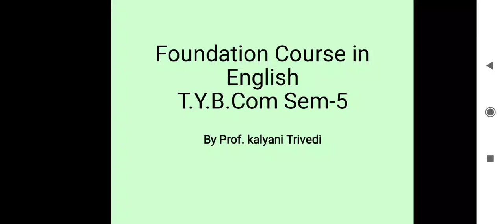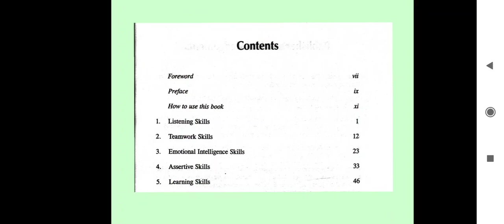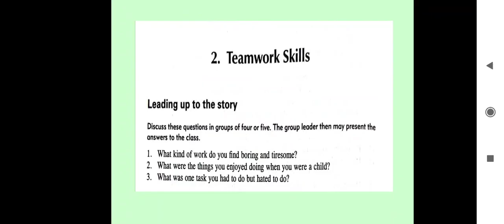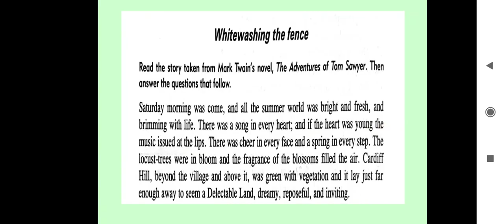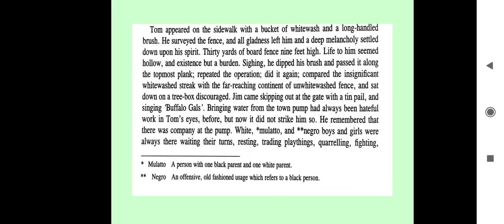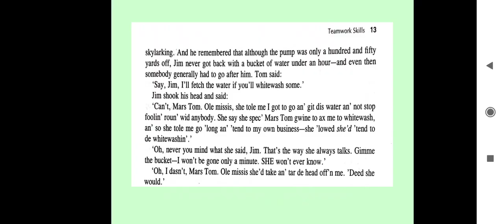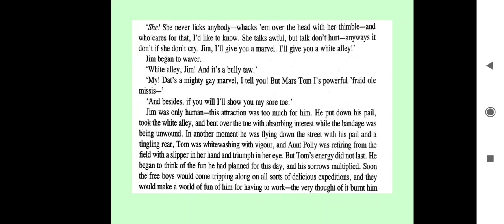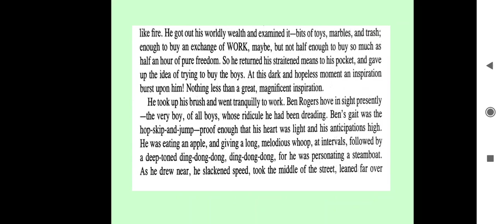T.Y.B.Com_Sem-5_English_Unit-2_Lecture-1_By Prof. Kalyani Trivedi